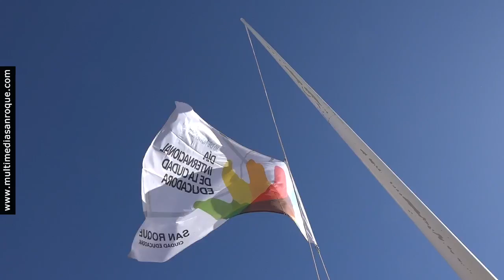NOTICIA CIUDAD EDUCADORA 29 NOVIEMBRE 2022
San Roque celebra el Día Mundial de las Ciudades Educadoras

Alumnado de cuatro centros educativos sanroqueños ha participado este martes en el acto con motivo del Día Mundial de las Ciudades Educadoras. Se ha procedió a la lectura de un manifiesto en la Plaza de las Constituciones, donde también se ha izado la bandera de este movimiento, al que se adhirió San Roque hace tres años.